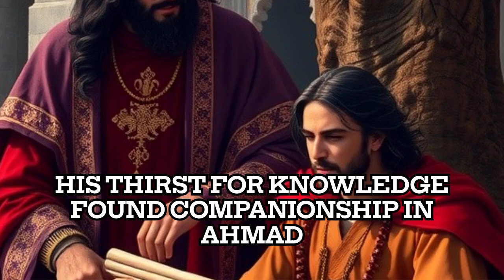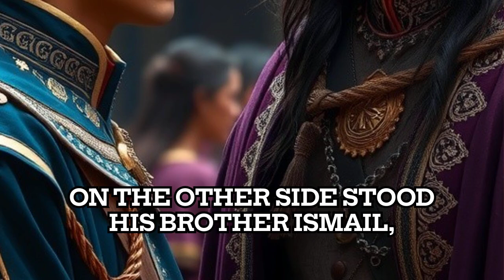Sultan Mahmood Ghaznavi,the warrior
Brave and conqueror great sultan Mahmood ghanavi